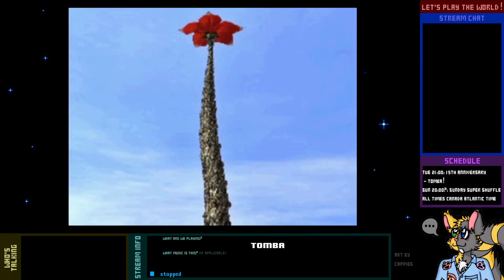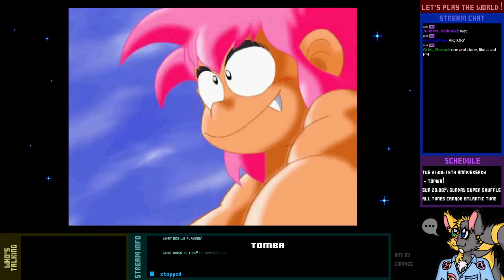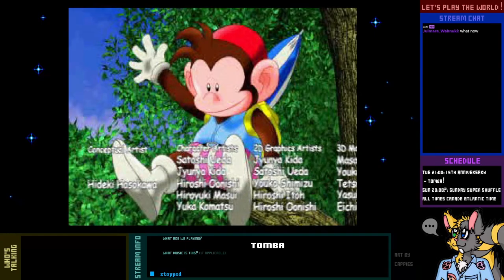Let's Three-finish Live! - Tomba! - 4